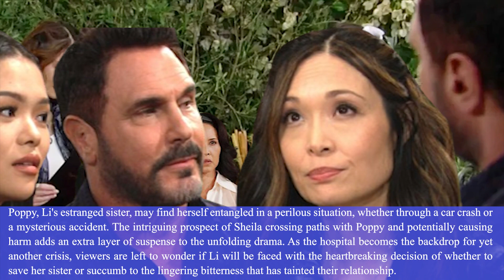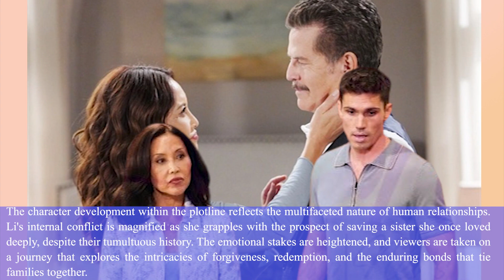crisis in the hospital, Li cries over Poppy's tragedy Bold and the Beautiful Spoilers